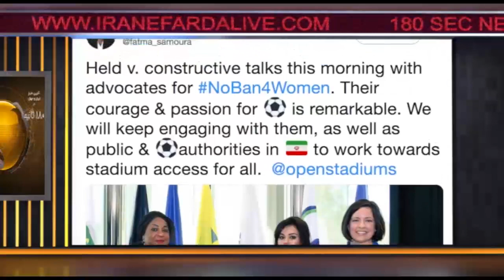اخبار ۱۸۰ ثانیه - بخش اول - جمعه ۱۸ آبان